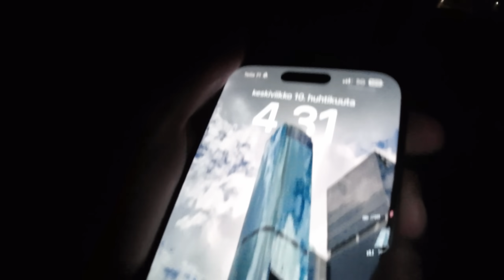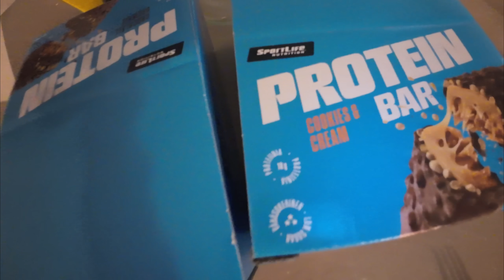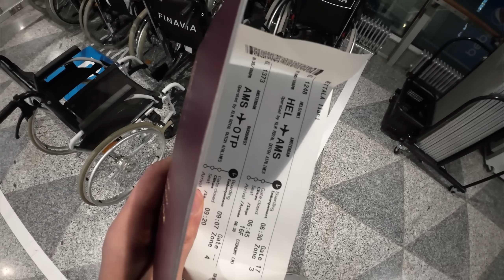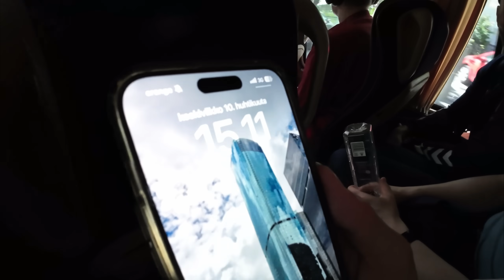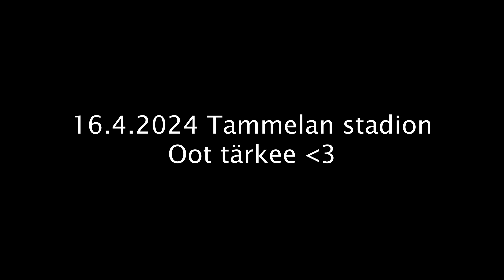ONGELMIA ROMANIASSA (Gillan europeli)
Moi oot tosi kiva! :)